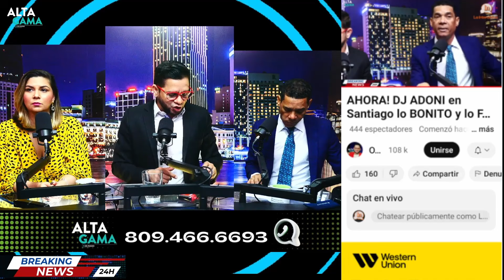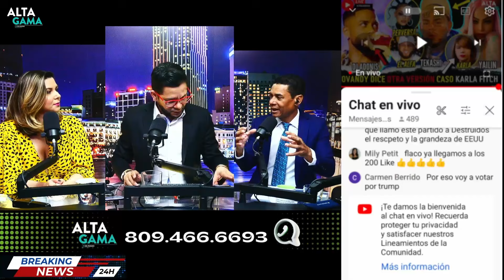Fausto Mata se DESAHOGA y se "come" a Yailín; dice NO tiene Talento y hasta menciona al Dotolcito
Siguen los líos con Puff Daddy. Fausto defiende Chelsy Bautista.
Esto pasó en el programa Alta Gama en Radio. El contenido completo está  disponible en la pestaña "En Directo" o "EN VIVO" en este mismo canal.

🎯 VISITA Y COMPRA EN NUESTRA TIENDA DE ARTICULOS PERSONALIZADOS DE ATA GAMA,

Ovandy Camilo

(Un DM por Instagram lo respondo más rápido)